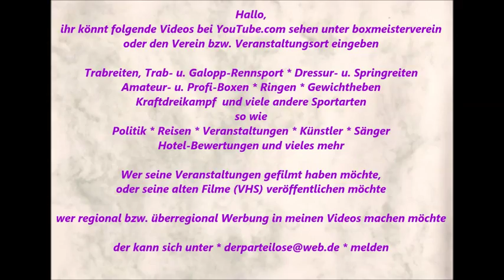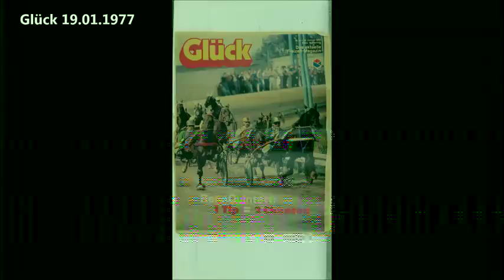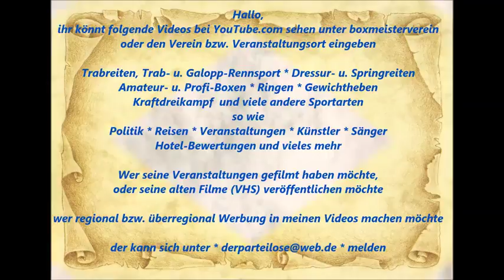748 * Der Sportler * Traber * Gelsentrab 1971 - 1978 Bilder Heinz Kuhsträter Trabrennfahrer